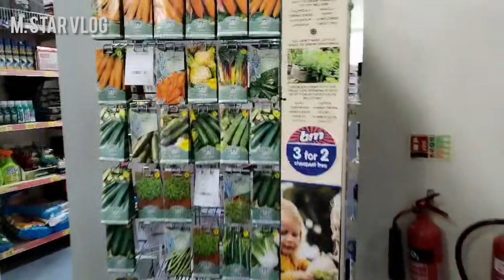Uk Soping Video